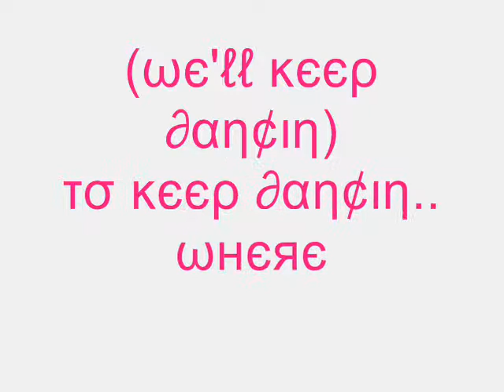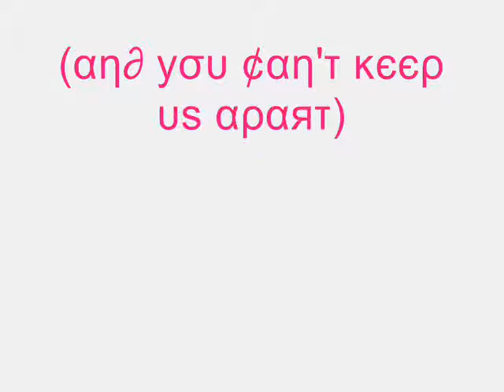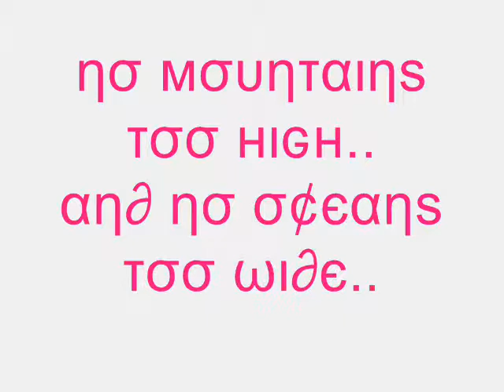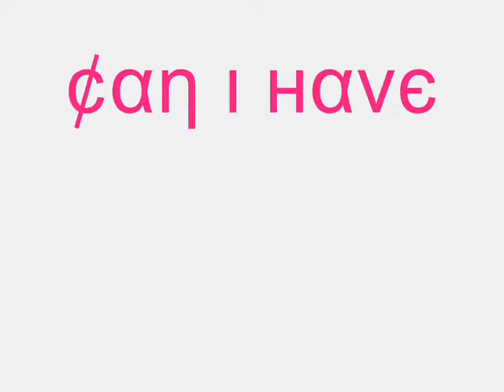CaniiHaveThiisDance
High School Musical 3's Can ii Have This Dance by Vanessa Hudgens && Zac Effron.. Dunno Why But ii Love This Song :D:D Comment & R8 =] xx